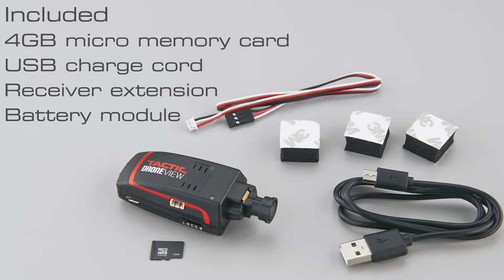DroneView Wi Fi HD FPV Mini Camera by Tactic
The DroneView is the mini-sized camera for any and all R/Cers, hobbyists or action video enthusiasts! It’s small and lightweight, so you can attach it to your bike, board or virtually any R/C model – and it’s First Person View-capable with the free DroneView app. Enjoy exciting videos and still shots, all at an affordable price.

Features:
• Shoot 720p HD video and still photos.
• Download or stream content via Wi-Fi with the free DroneView app.
• Use the included receiver extension for an optional remote function.

Includes:
• DroneView camera
• 4GB micro memory card
• Power battery module
• USB charge cord
• Remote receiver extension

Dimensions: 3.1 x 1.3 x 0.9” (80 x 34 x 24 mm)
Weight: 1 oz (27.5 g)

First Person View requires DroneView app and mobile device.

Compatible with Android and iOS devices.

Apple and the Apple logo are trademarks of Apple Inc., registered in the U.S. and other countries. App Store is a service mark of Apple Inc. Android™ and Google Play are trademarks of Google Inc. IOS is a trademark or registered trademark of Cisco in the U.S. and other countries and is used under license.

Wi-Fi® and Wi-Fi Alliance are registered trademarks of the Wi-Fi Alliance.